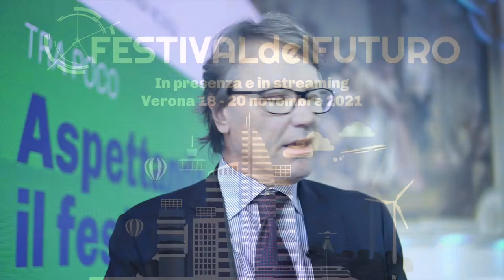Aspettando il Festival | Intervista a Matteo Montan (Athesis)